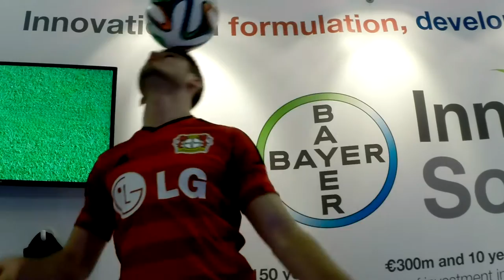Bayer - Trade Show Innovation - With Jamie MacDonald - JamieFreestyle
Trade Show Ideas/INNOVATION with Jamie MacDonald - Football Freestyle Expert

Hi everyone,
Recently, I was used as part of a campaign for Bayer CropScience LTD to promote their company at a Trade Show event in Harrogate, UK. Here are some of the highlights from the event. I hope that you all enjoed watching the video and more footage/pics can be found @jamiefreestyle jamiefreestyle on social media.

Special thanks to PI-Live , Bayer and TMA Marketing for making my experience with them a very enjoyable one. I hope to work with you all again in future! Jamie MacDonald, Football Freestyle.